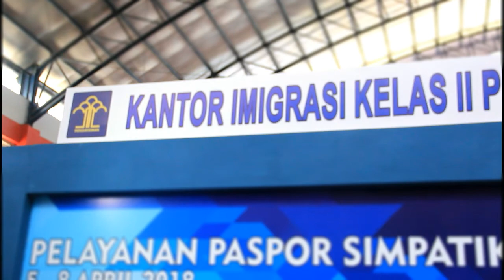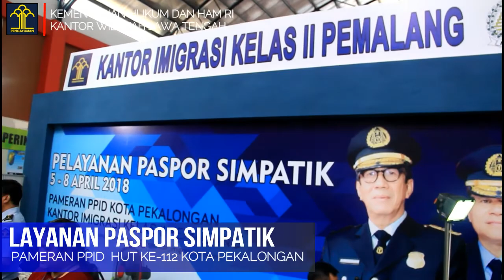Pelayanan Paspor Simpatik Kantor Imigrasi Pemalang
Pelayanan Paspor Simpatik Kantor Imigrasi Pemalang di Pameran PPID HUT Ke-112 Kota Pekalongan